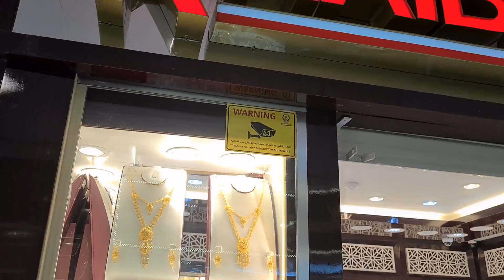Gold Shopping 🛍 Vlog || Sharjah KM Center || light weight Gold jewellery and low making charges